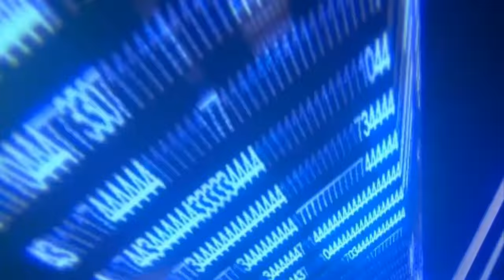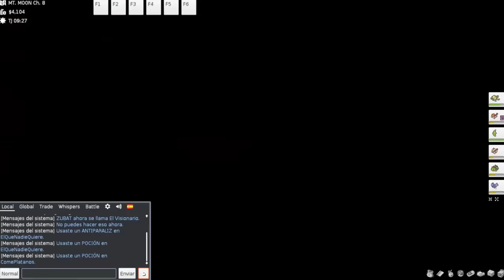PokeMMO Gameplay Español Capítulo 3: Acosado D: